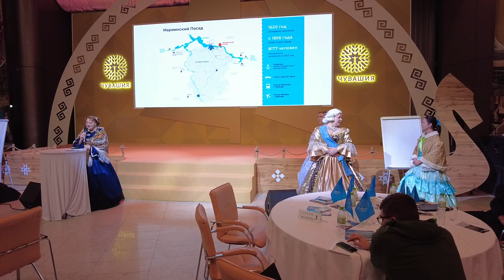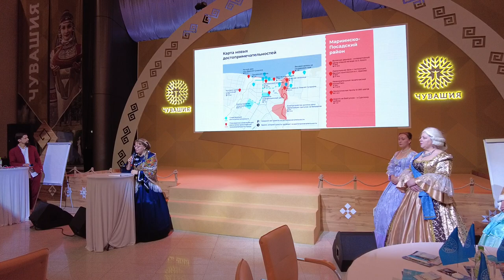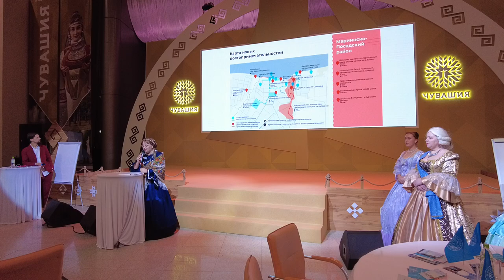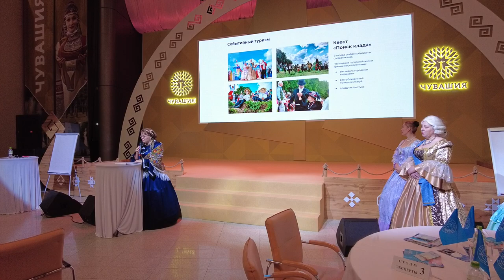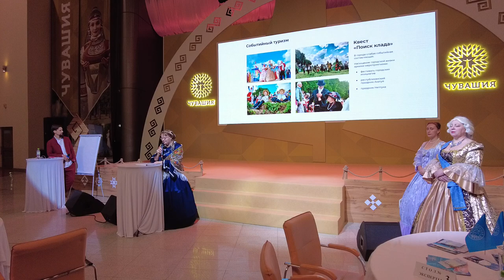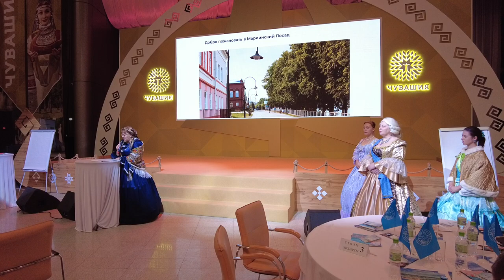Туристический форум - Мариинский Посад, 30 ноября